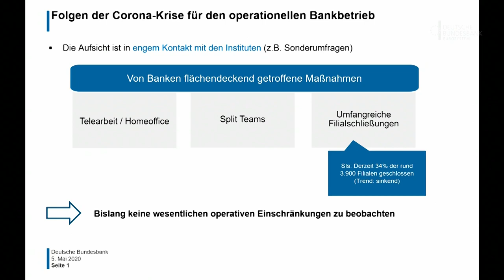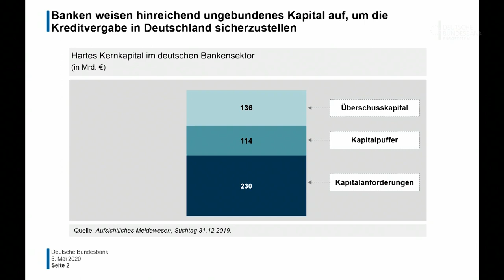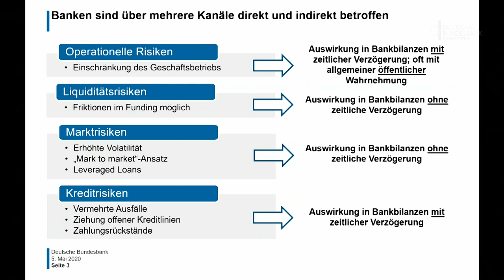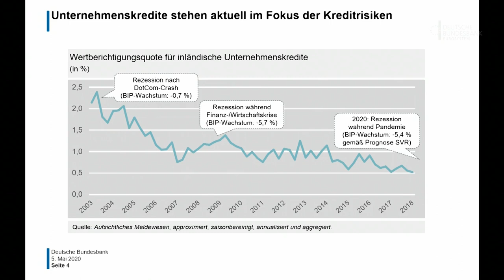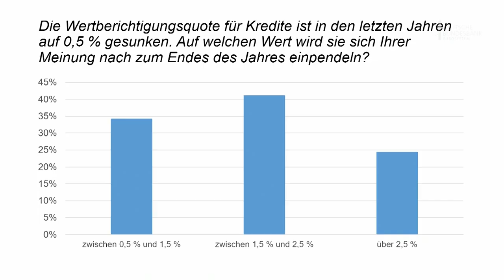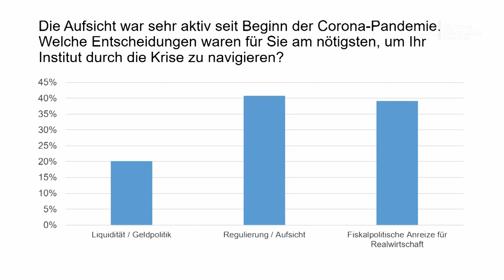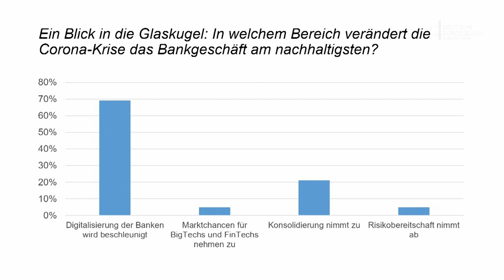Online-Veranstaltung - Covid-19 und die Auswirkungen auf die Banken in Deutschland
Covid-19 und die Aus­wir­kun­gen auf die Ban­ken in Deutsch­land – über die­ses Thema haben Ver­tre­ter der Kre­dit­wirt­schaft, Po­li­tik, Wis­sen­schaft und Ban­ken­auf­sicht am 5. Mai 2020 dis­ku­tiert. Die vir­tu­el­le Ver­an­stal­tung wurde live im In­ter­net über­tra­gen.

Unter den hoch­ka­rä­ti­gen Re­fe­ren­ten waren unter an­de­rem Bun­des­bank­prä­si­dent Jens Weid­mann, Bun­des­bank-Vor­stands­mit­glied Joa­chim Wu­er­me­ling, Prä­si­dent der Bun­des­an­stalt für Fi­nanz­dienst­leis­tungs­auf­sicht (BaFin) Felix Hu­feld und Yves Mersch, Mit­glied des Di­rek­to­ri­ums der EZB und stell­ver­tre­ten­der Vor­sit­zen­der des Auf­sichts­gre­mi­ums der EZB (SSM).

Besuchen Sie uns auch auf anderen Plattformen und schreiben uns bei Fragen:

Adresse:
Deutsche Bundesbank

Wilhelm-Epstein-Straße 14
60431 Frankfurt am Main